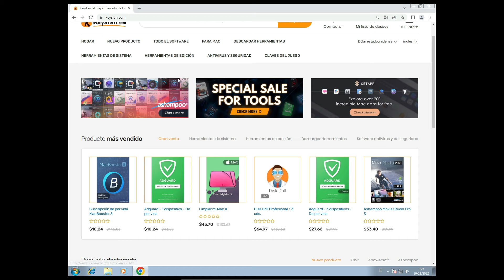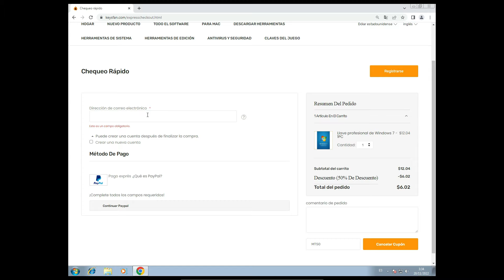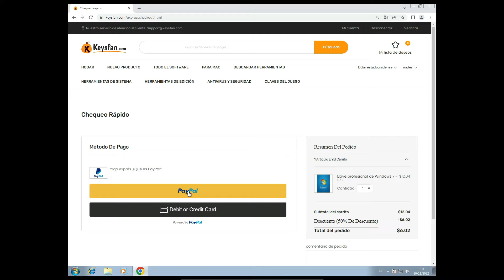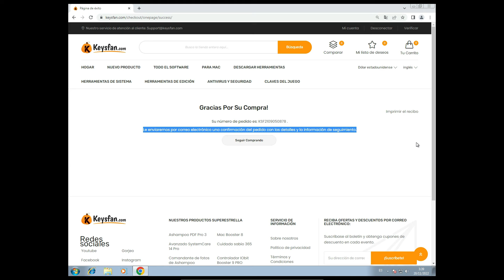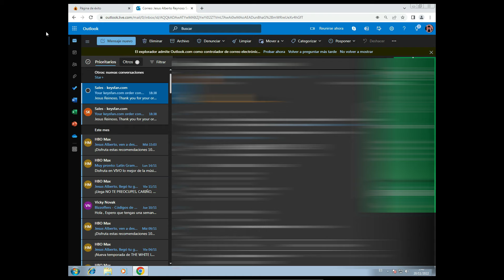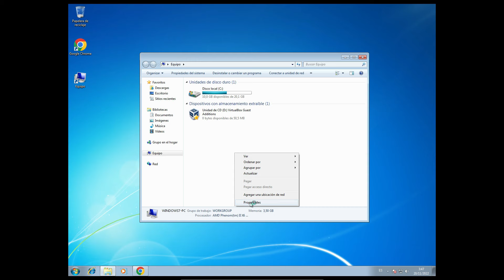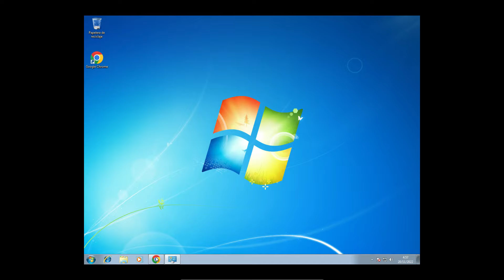✅😱ACTIVAR WINDOWS 7 CON LICENCIA ORIGINAL |LA MEJOR TIENDA PARA COMPRAR LICENCIAS ORIGINALES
APRENDE COMO ACTIVAR WINDOWS 7 DE FORMA 100% LEGAL CON LICENCIA ORIGINAL.

Venta de Balck Friday Software Keysfan | OEM | Activación de por vida

⏰LINEA DE TIEMPO:
00:00 Introduccion
01:20 Pagina para comprar licencia
02:02 Compra de la licencia
05:55 Verificacion de Licencia
07:21 Aplicacndo Licencia
08:10 Final